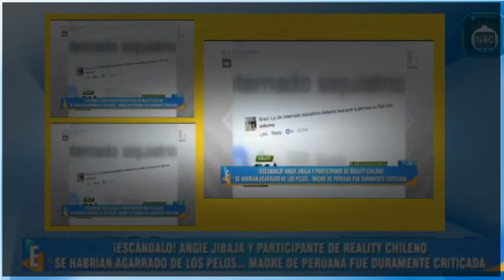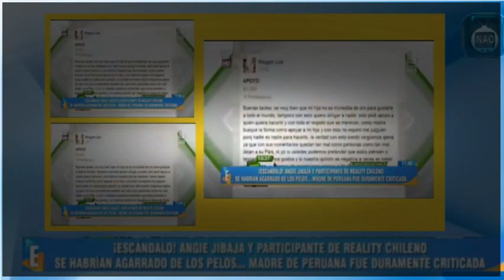ESPECTÁCULOS 16-04-17 ANGIE JIBAJA SE JALA DE LOS PELOS EN DOBLE TENTACION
ESPECTÁCULOS 16-04-17 PROGRAMA COMPLETO HD DOMINGO 16 DE ABRIL DEL 2017.ESPECTÁCULOS 16-04-17 PROGRAMA COMPLETO HD DOMINGO 16 DE ABRIL DEL 2017.